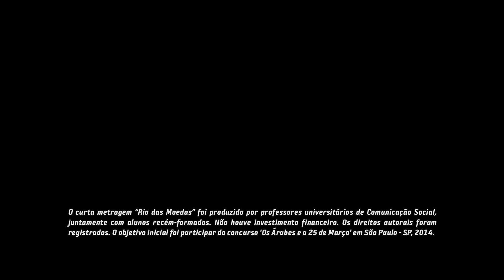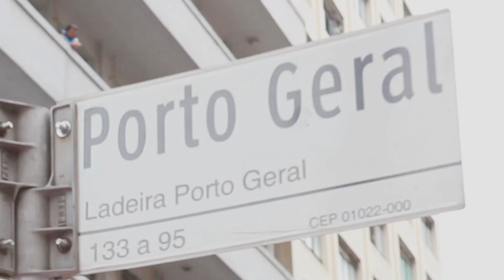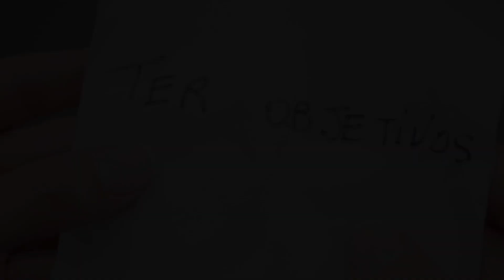'River of Coins' 'Rio de las Monedas' 'Rio das Moedas' (2015)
Leila almost faint at the largest popular shopping center in São Paulo - 25th March Street. As she sits on the floor to recover, she meets Hassan, a merchant of Arab descent who helps her.

Leila tem um princípio de desmaio no maior centro de comércio popular de São Paulo - na Rua 25 de março. Ao sentar no chão para se recuperar conhece Hassan, um comerciante descendente de árabes que a ajuda.

Leila comienza a desmayarse en el centro comercial popular más grande de São Paulo: la Rua 25 de Março. Mientras se sienta en el suelo para recuperarse, conoce a Hassan, un comerciante de ascendencia árabe que la ayuda.

Direção e Roteiro: Larissa P. B. Redondo
Elenco: Larissa P. B. Redondo e Everton Miranda
Produção: Vitché Palacin
Fotografia: Vitché Palacin e Wesley Rodrigo
Assistente de direção: Rodrigo Torres
Áudio: Eduardo Natario
Finalização: William Davis